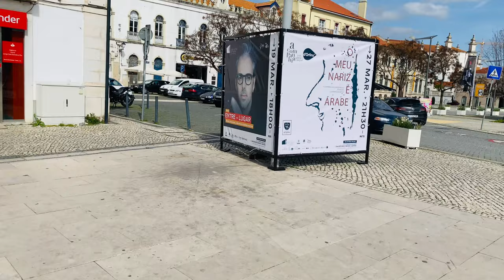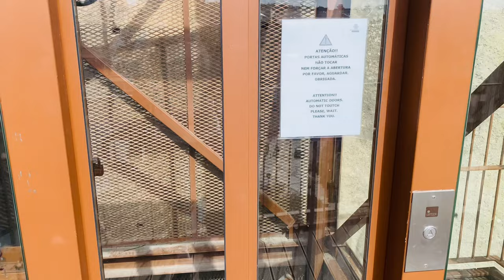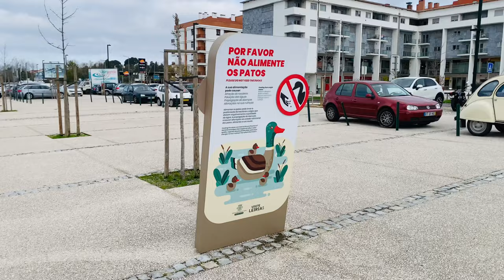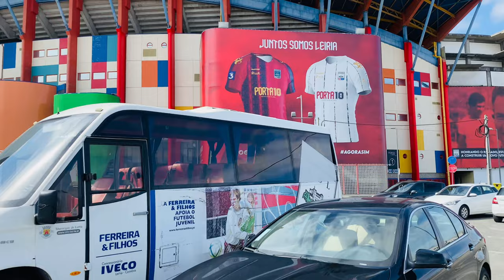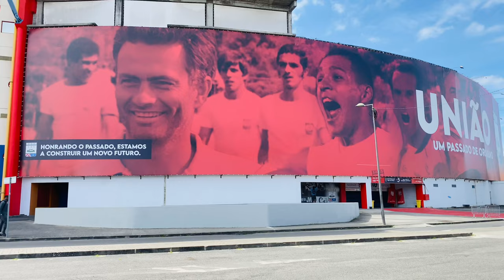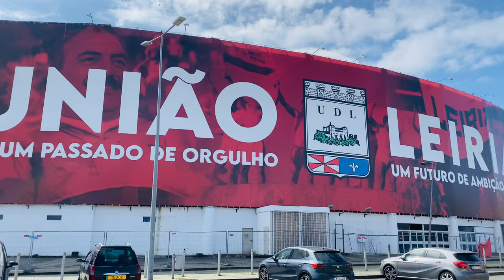PORTUGAL LEIRIA WALKING TOUR 4K HDR 60 FPS 2023 WINTER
Leiria is a historic city located in the central region of Portugal, close to the Atlantic Ocean. It is the capital of the district of Leiria and has around 50,000 inhabitants.

The city has a rich history dating back to Roman times and was occupied by Muslims before being conquered by Christians in the 12th century. The city is known for its beautiful medieval castle, which sits atop a hill, offering panoramic views of the city and the Liz river.

Leiria is an important cultural and educational center, with several institutions of higher education, including the University of Leiria. The city has a lively and vibrant atmosphere, with a wide variety of restaurants, bars, and shops. Additionally, Leiria is located near several popular beaches, such as Praia da Vieira and Praia do Pedrógão, making it a popular destination for tourists.